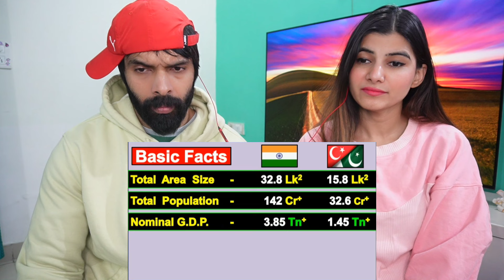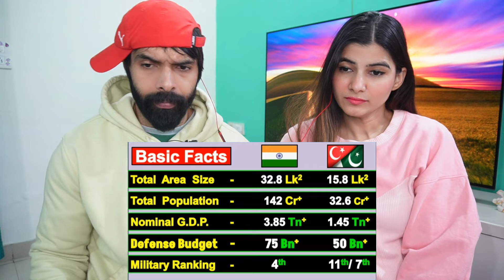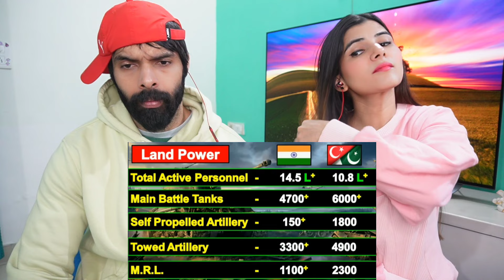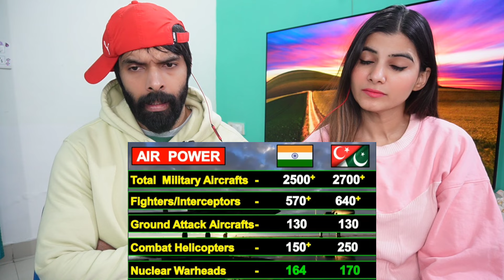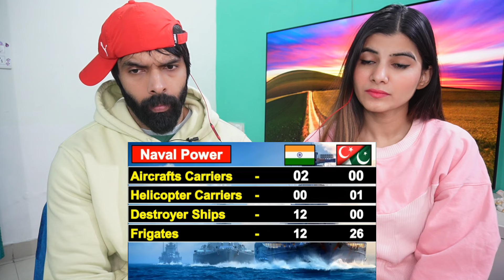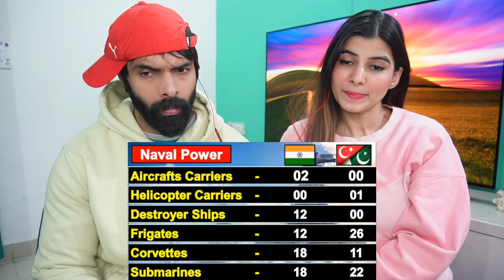2024 में Indian Military की Power के सामने Pakistan और Turkey की Military Power कितनी है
2024 में Indian Military की Power के सामने Pakistan और Turkey की Military Power कितनी है